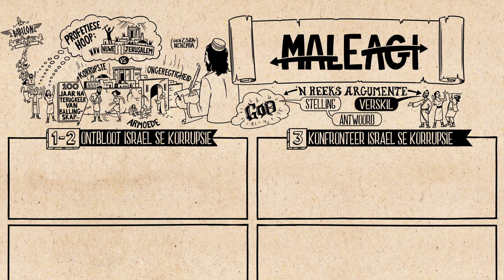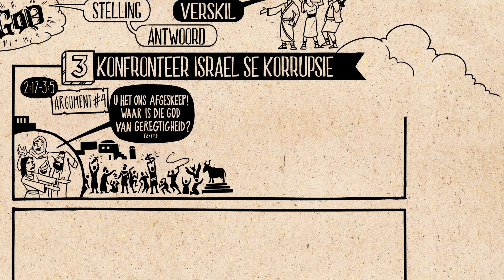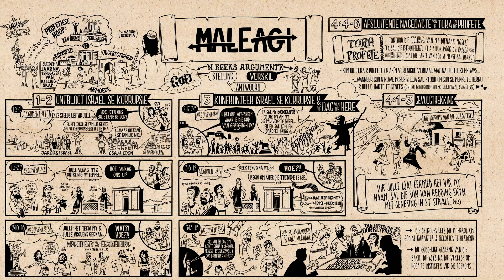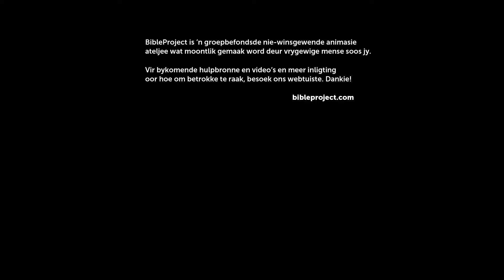Oorsig: Maleagi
Kyk na ons oorsigvideo van Maleagi wat die letterkundige ontwerp van die boek en die gedagtegang daarvan uiteensit. Maleagi beskuldig Israel van selfsug na die ballingskap en kondig aan dat die Dag van die Here Israel sal reinig en hulle sal voorberei vir God se koninkryk.

Kredietrol:
Plaaslike Afrikaanse Produksiespan: Studio Bolland, Kaapstad, Suid Afrika
Oorspronklike Engelse Inhoud en Produksie: BibleProject, Portland, Oregon, VSA